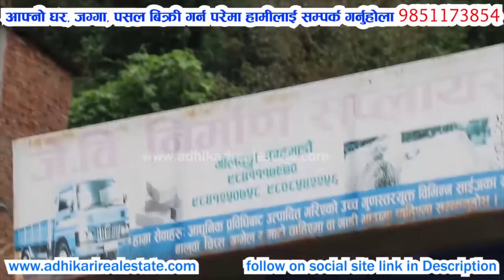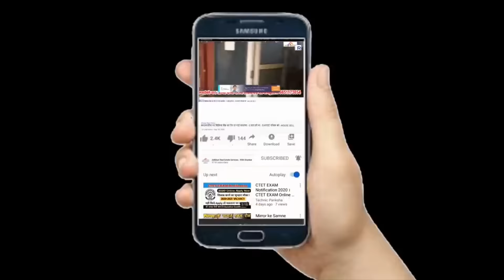काठमाडौंमा 65 लाखमा 6 कोठे घर अर्जेन्ट बिक्रीमा - Sasto Ghar - Cheap House Sale in Kathmandu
काठमाडौं एयरपोर्ट छेउको मासिक 1 लाख भाडा आउने घर बिक्रीमा - House Sale In Kathmandu - Ghar Bikrima

काठमाडौं तारकेश्वर मा 15 फुटे ढलान बाटोमा यती राम्रो घर बिक्रीमा - House Sale in Kathmandu - ghar

CTC MALL 1st FLOOR सुन्धारा काठमाडौंमा - 760 Square ठाउँ खाली - अफिस को लागि उत्तम - WITH DECORATION

ललितपुरमा २२ फुटे बाटोमा 85 हजार आनाको  जग्गा बिक्रिमा - आती सस्तो जग्गा आजै किन्नुहोस् - Cheap Land

जम्मा ७५ लाख मा आयो ४ आना मा बनेको ४ कोठे घर काठमाडौं टोखा मा आजै किन्नुहोला - CHEAP HOUSE IN KTM

भक्तपुर मा ४६ फुटे बाटोमा ३ वटा SHUTTER भएको घर बिक्रिमा - बैंक को रिनले गर्दा सस्तोमा - Bhaktapur

jagga bikrima
ghar bikrima